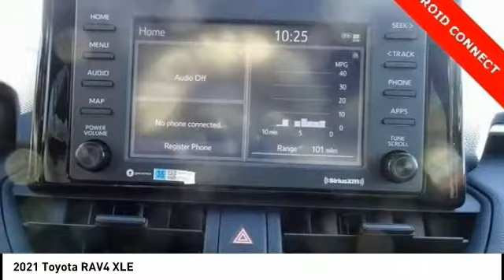2021 Toyota RAV4 Cedar Falls IA TT33313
2021 Toyota RAV4 XLE

Don't miss this 2021 Toyota. Make a great choice today with this must-have xle awd suv. Learn more about this xle awd suv by contacting the dealership today and own it today.